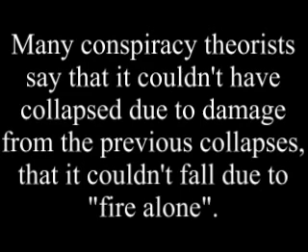9/11 - Why did Tower 7 really collapse?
Many photos you see showing "small fires" on WTC 7 are misleading. They show the north face, while the south face took most of the damage from the collapse of Tower 1.